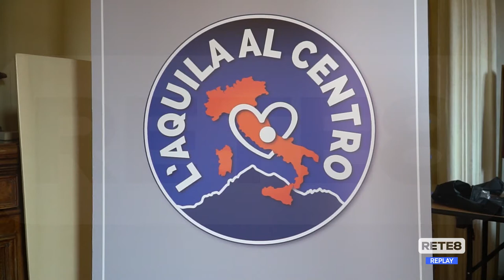L’Aquila - Presentata la lista di Quagliariello per Biondi